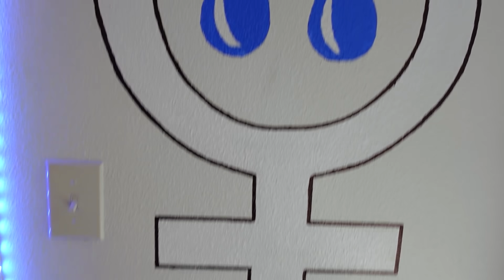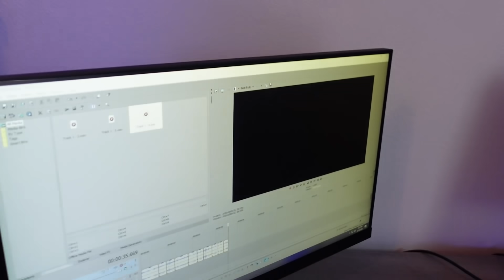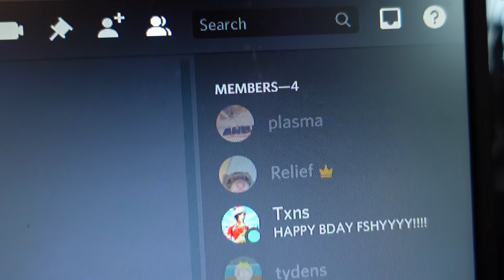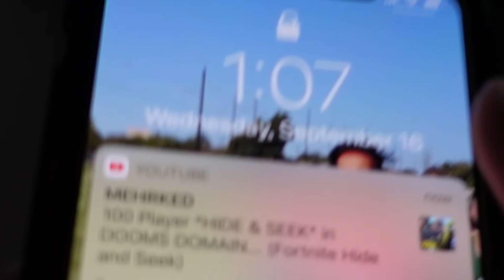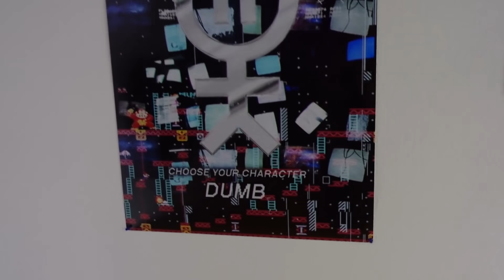TXNS FACE REVEAL...(JOINED the DUMB HOUSE)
100,000 LIKES?!?